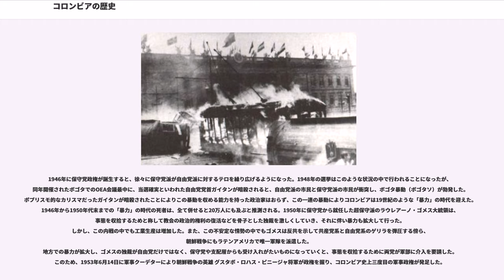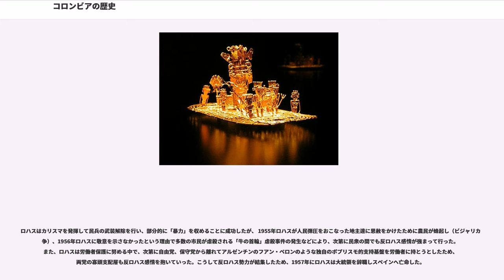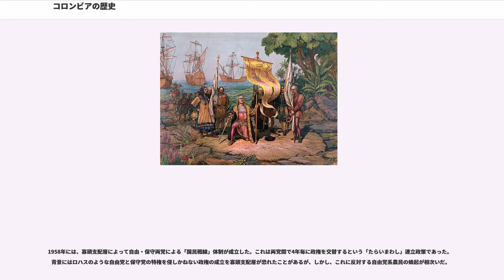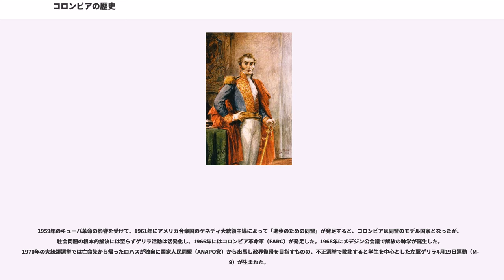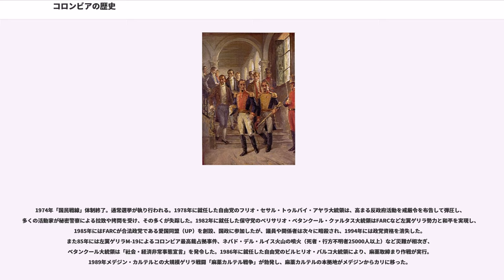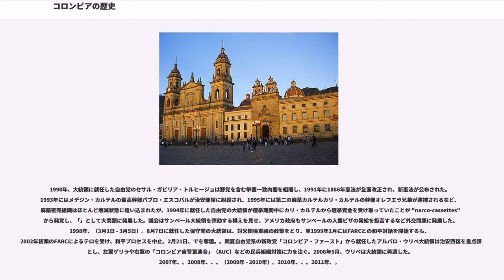コロンビアの歴史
コロンビアの歴史では、コロンビア共和国の歴史について述べる。

紀元前10450年頃に、ボゴタ近郊のエル・アブラ（"El Abra"） の遺跡で先史文化の萌芽が見られる。中央アメリカから渡ってきた諸族の影響が大きくトウモロコシも彼らによって持ち込まれたが、巨大な石造建築は持ち込まれず、独自に生まれることもなかった。サン・アグスティンの遺跡も恐らく彼らによるものだと思われている。
紀元前1000年、アメリカ・インディアンのグループは南アメリカでインカ帝国に次いで最も優れていたといわれる行政システムであったカシケと呼ばれる首長による一種の首長制国家群（"cacicazgos"）を発展させた。その好例をチブチャ系のムイスカ人、タイロナ、、、シヌーなどの部族とその文化に見ることができる。紀元前300年ごろ、現在のニカラグアに相当する地域からチブチャ系の人々が渡って来てからは、以降彼らを中心に独自の文化が育まれた。

特にボゴタ盆地に居住していたムイスカ人は発展の度合が高く、定住農耕によりトウモロコシとジャガイモを栽培し、カピバラの一種を家畜化して、生産物を低地民のコカや木綿と交換することにより生計を立てていた。

西暦1500年に、ロドリゴとバスティダスに率いられたスペイン人探検家がカリブ海沿岸を訪れるとそれに続いて1502年、クリストバル・コロン（ クリストファー・コロンブス）はカリブ海とチョコ（Choco）の西岸を航行する。

1508年、それまでにパナマ地峡を征服していたバスコ・バルボアはウラバを征服し始める。1513年、ヨーロッパ人は太平洋を初めて発見し、Mar del Surすなわち「南の海」と名付けると、続いてペルーとチリに到達する。

1510年11月にサンタ・マリア・ラ・アンティグア・デル・ダリエン(Santa María la Antigua del Darién) が今のチョコ県に建設され、南アメリカ発のヨーロッパ人による恒久的な入植地となった。その地域の先住民族は、チブチャ系（Chibchan） とカリブ系（Karib,今のカリブ族）が多数を占めていたが、最大の王国だったムイスカ族のバカタ王国が征服者ゴンサロ・ヒメネス・デ・ケサーダにより征服された結果、病気、搾取などによりの著しい人口減少が起こった。ムイスカ人の首都バカタはサンタフェ・デ・ボゴタと改名され、以降スペイン人の統治の拠点となる。

スペイン人はアメリカ征服後、どの地域でもそうしたように16世紀になると アフリカから奴隷を送り込み始める。その後カルタヘナ・デ・インディアスはペルーからの黄金の積出し港となり、富を狙ってのジャマイカを拠点にしたイギリスからの攻撃が激しくなった。スペインはイギリスからの防衛のために1717年にアンデス北部を ヌエバ・グラナダ副王領として、ペルー副王領から独立して組織した。この副王領は資金不足によりいったん廃止されるが、1739年に再び北部南米をベネスエラなどと共にヌエバ・グラナダ副王領が再編され、サンタフェ・デ・ボゴタに首都を置いた。しかし、その後も カルタヘナなどの都市に対してイギリス海軍や海賊の攻撃は続き、現在も城壁が残っている。

1781年ソコーロで増税に反対したクリオージョ達がコムネーロスの反乱を起こした。これはメスティーソやインディヘナをも含めた人民蜂起であり、革命委員会（コムン）が結成されたためにコムネーロスと呼ばれたが、結局は増税の実施が見送られてこの反乱は終結した。

19世紀はじめにはじまったベネスエラや、ラ・プラタ地域での独立運動と呼応してこの地でも独立戦争が始まり、スペイン軍と独立派の死闘が繰り広げられた。独立運動は10年以上に及んだ。

1806年からフランシスコ・デ・ミランダに率いられた解放軍により、隣のベネスエラ総督領から解放戦争が始まったことを受けて、ヌエバ・グラナダでも独立戦争が始まった。1810年7月、アントニオ・ナリーニョが副王を追放してサンタフェ・デ・ボゴタを中心にクンディナマルカ共和国のスペインからの独立を宣言した。同時にカルタヘナがカルタヘナ共和国の独立を宣言して、すぐにカルタヘナを中心としたカリブ海側の五州がヌエバ・グラナダ連合州として合流した。

翌1811年のボゴタの議会でボゴタ以外の地方諸州とボゴタはヌエバ・グラナダ連合州としてナリーニョの下に合流し、軍隊の指揮権と全体の指導権をボゴタが持つことを認められた。ナリーニョとフランシスコ・デ・パウラ・サンタンデル...